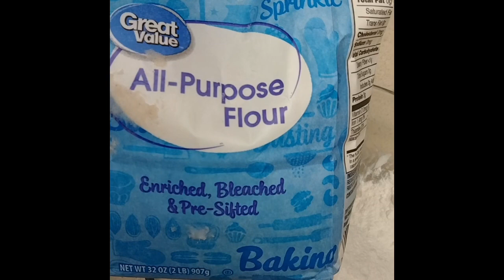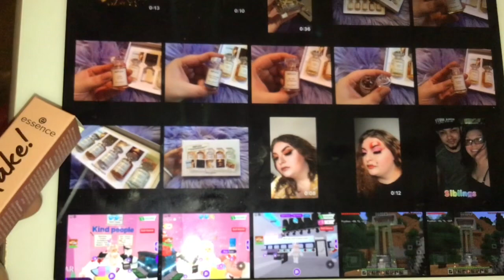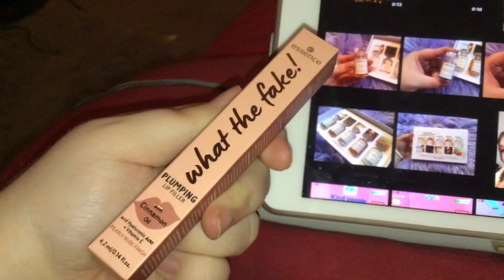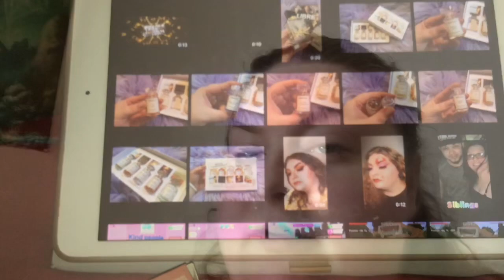Weekend Vlog (Feb 2-5 2024) || Micah Burns Himself, Shawna Gets Mail & MORE!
CLICK ME♥️

TODAY’S VIDEO- Hey ya'll Micah and I decided we should start doing weekend vlogs :) This weekend we got ourselves into some gaming, cooking, and so much more. :)

✨ABOUT US✨
It all started on October 31, 2008 when Micah and I (Shawna) became best friends. Micah was such a hero to me at this time. I (Shawna) was going through so much and went onto a phone website called Rabble to escape reality of life and what was going on. Micah and I (Shawna) talked over the phone and built a strong friendship, He saved me and I will forever be thankful for him.. I also saved him to. He was also struggling with a lot, and we just kind of found each other before our breaking point and we lifted each other up. Through the years we kept in touch he was from New Mexico I was from Maryland, He came to visit me.. We grew our friendship bond even stronger in person. We shared tons of laughs, memories, arguments and more. Micah was a girl at the time, struggling to find himself as well. I was an emotional roller coaster but we held on and kept our friendship super tight. On October 31st 2011, Micah asked me to be his girlfriend, I of course said yes and that is how our journey began. He started discovering himself and went to a doctor who diagnosed him with a gender disorder, we did research but got stuck. Then a miracle happened and we discovered he was a transgender, he started wearing binders, buying men clothing and becoming happier. At the time, our relationship grew stronger and we became more financially stable that Micah was able to get his son to live with us. Micah had a child from a previous relationship, we both decided Eric deserved to be with us. He loved me as much as he loved Micah and he would cry when he only could come on the weekends, but it was magical when he moved with us.. everything felt so right. Of course through the years we had our ups, downs, tears and tons of laughter and memories. I (Shawna) slowly started becoming ill with different medical issues that I still take medication for to this day but with hospital trips and multiple doctor trips I finally got better and the medicine started helping tons. On August 17 2018..  Micah and Eric had a surprise planned for me that day. We had an amazing dinner, I remember the day like it was yesterday.. Micah got down on one knee and asked me to marry him.. Eric was so happy and excited he wanted to take the video and pictures. Even though it was at home, in our comfort space I felt so happy. I felt like everything was falling into place. Through the year of 2018 we dealt with a lot of problems, drama, hurtful arguments with people we love and so much more BUT we came out stronger and better than ever. Micah started testosterone in June 8 2018, he finally became happier, started feeling more himself and alive. Eric has been so supportive through it all, I myself have always had Micah's back and always will. Micah had top surgery on July 11 2019... Our love, our family and our journey has only gotten stronger and more amazing. Our channel will have a variety of content, Micah has his own content he will be uploading.. as well as my own and of course our family and content together. we will show our ups and downs.. our tears and laughter and of course share our love with you all. We welcome you into our family and our lives. We appreciate you all so much, and we love you so much.
Micah & Shawna (:
"Our Love Is One For The Books"

christmas intro made by 3planesoft
Intro- Music- Panzoid edited

With Love,
Micah&Shawna0